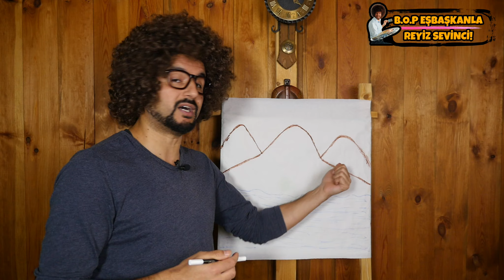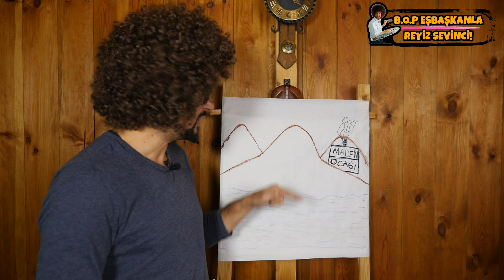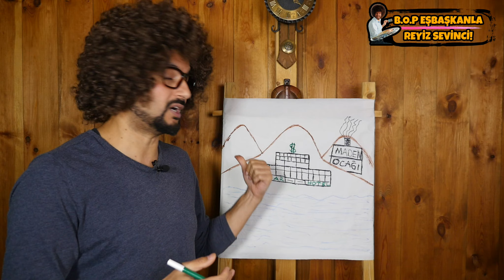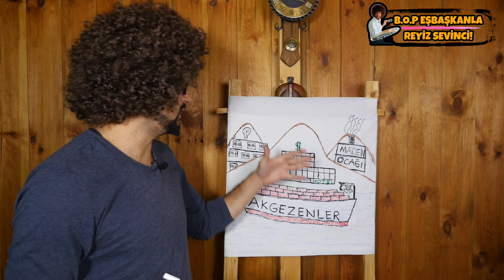B.O.P 5.Bölüm | ORMAN AŞKI!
Vatan haini sinsi ağaçların elbet birgün kökünü kazıyacağız. Kimsenin bundan şüphesi olmasın! 😉